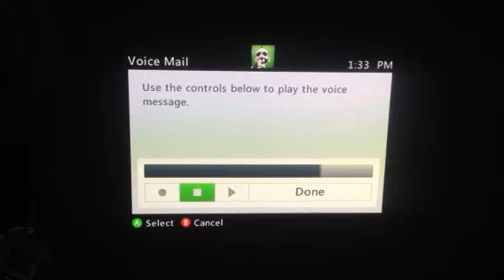PaPPy The Only By UnitedSmoken420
(PaPPy The Only) The  Inbred Redneck From Xbox 360 GTA-IV Hangman's Noose